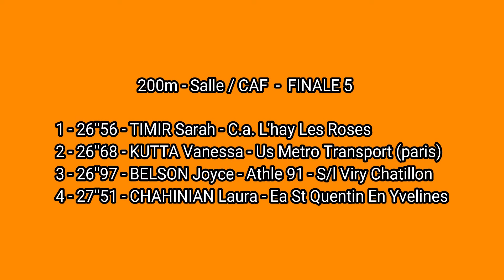200M CAF/ F5 A 6 régionaux en salle Cadets Juniors EAUBONNE 03/02/2018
200M CAF/ F5 A 6
 régionaux en salle Cadets Juniors
EAUBONNE 03/02/2018

Résultats détaillés: